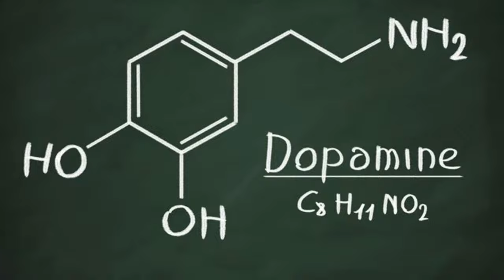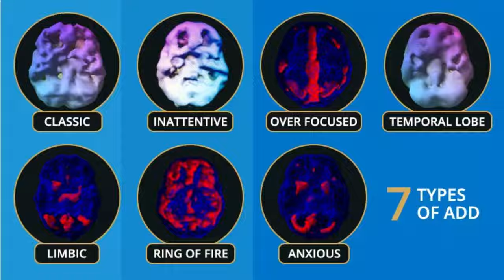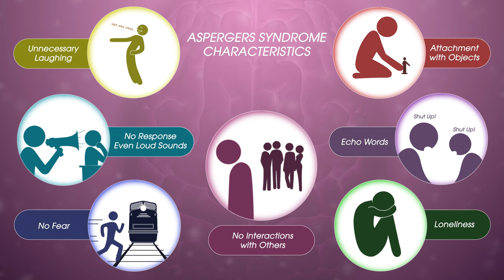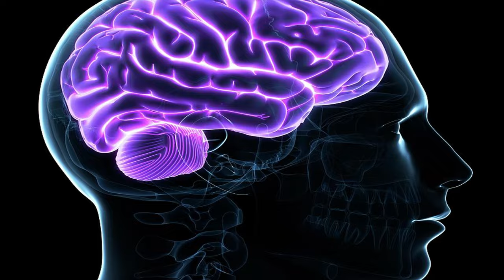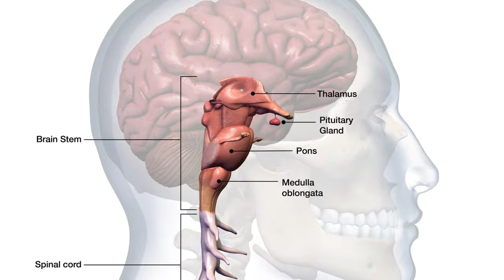🚨 ADHD BOMBSHELL: Dr. Amen 😱 Exposes 5 Hidden Symptoms You’ve Never Heard Of! 🧠💥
Are you or someone you love struggling with ADHD or ADD? In this eye-opening video, Dr. Daniel Amen, renowned psychiatrist and brain health expert, drops a BOMBSHELL that could change everything you know about ADHD! 🚨

Many people think ADHD is just about lack of focus or hyperactivity, but the reality is much more complex. Dr. Amen reveals 5 hidden symptoms of ADHD/ADD that most people (and even many doctors!) completely overlook. These surprising symptoms could be affecting your everyday life, relationships, and productivity without you even realizing it. 🤯

The hidden signs of ADHD you’ve probably never heard of before—and why they matter.
How ADHD can manifest in ways beyond attention issues and hyperactivity, including emotional challenges and impulsive behaviors.
Why traditional methods for diagnosing ADHD might not be enough, and how brain imaging is helping to uncover deeper insights into the disorder.
How untreated ADHD can impact your mental health, leading to anxiety, depression, and even relationship difficulties.
What you can do to start managing these hidden symptoms effectively with actionable tips from Dr. Amen’s groundbreaking brain health methods.
Understanding ADHD Beyond the Myths: ADHD is often misunderstood. Many people with ADHD don't even know they have it because their symptoms don’t fit the “typical” profile. Dr. Amen explains that ADHD is not just a disorder of attention but a condition that affects emotions, motivation, and executive functioning. In this video, he’ll teach you how to spot these underlying signs that might be flying under the radar in your life.

Dr. Daniel Amen has been transforming the way we understand and treat brain health for over 30 years. He’s a New York Times bestselling author and the founder of Amen Clinics, where he uses cutting-edge brain imaging technology to treat conditions like ADHD, anxiety, depression, and more. His insights and research are revolutionizing the field of psychiatry and giving hope to millions.

TIMESTAMPS
00:00 Power Of Brain Imaging
01:50 Back To The Show
02:59 ADHD Symptoms And Personal Experiences
07:36 Types Of ADHD
10:41 ADHD And Brain Scans
14:31 ADHD And Genetic Factors
15:02 Brain Injury And ADHD
15:41 Raising Mentally Strong Kids
17:46 Parenting Strategies And Attachment
22:05 Parenting Mission Statement And Attachment
26:30 Parenting And Attention
29:54 Supervision And Brain Development
32:43 Firm And Loving Parenting
34:03 Impact Of Social Media